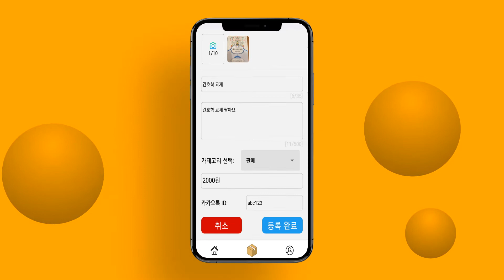[Mobile Software Project 2021] Sunmoon Market